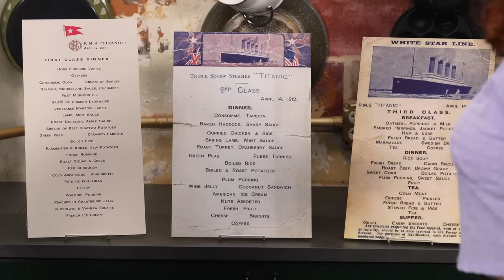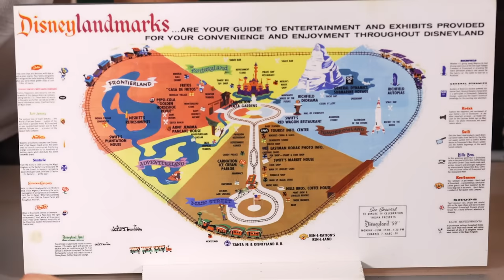Meals Of History Greatest Hits Marathon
Today, we're doing a MEALS OF HISTORY MARATHON!